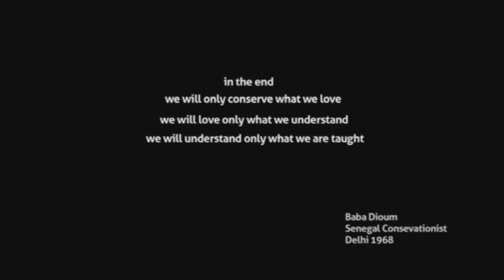SURREAL SABAH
COPYRIGHT BY UNIVERSITY COLLEGE SABAH FOUNDATION (UCSF) 2015